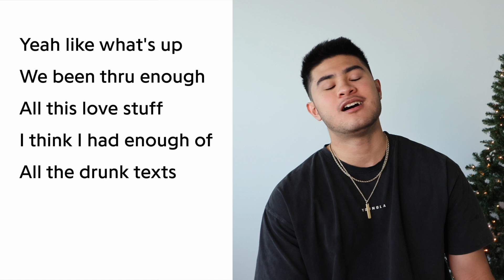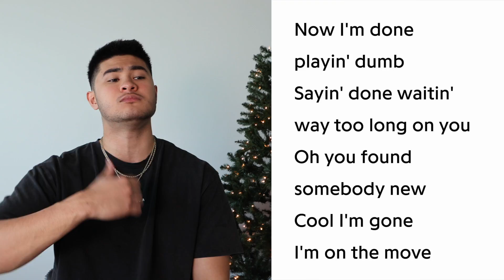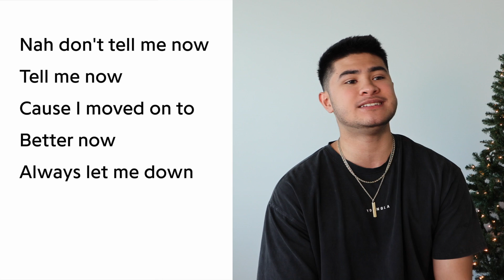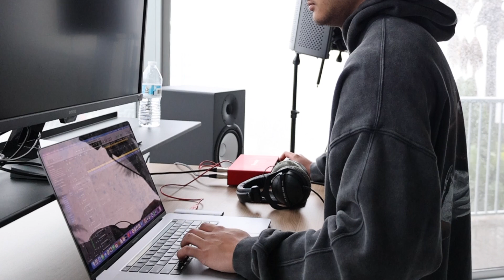NCK "Tell Me Now" Official Lyrics & Meaning | Verified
Genius Parody

LYRICS:

Tell me now, tell me now
Whatchu tryna tell me now
Yeah spell it out, baby can you spell it out
Where we heading now
I don't wanna hit the ground
Feel like I'm heading down
Baby can you tell me now

Yeah like what's up
We been thru enough
All this love stuff I think I had enough of
All the drunk texts
Three a.m. "what's up?" texts
Then what's up next
We both know what's up next

Always all the same shit
All this playin' game shit
You know that I hate this
Running outta patience
Didn't even wanna make this (No)
No but I don't wanna face it
I don't want new faces

Now I'm back doing everything I said I wouldn't do
And you're back doing everything you told me wasn't true
That's a fact, that's a fact yeah your cap is thru the roof
How you act just like that just to tell me it ain't you

All this back and forth
I can't take it any more
I can't take this to my grave
Hoe I'm gone I'm on the wave
Now I'm done playin' dumb
Sayin' done waitin' way too long on you
Oh you found somebody new
Cool I'm gone I'm on the move

Nah don't tell me now, tell me now
Cause I moved on to better now
Always let me down, girl you always let me down
Gotta dead it now, you know it's a dead end now
Feel like I hit the ground, no you not gon' save me now